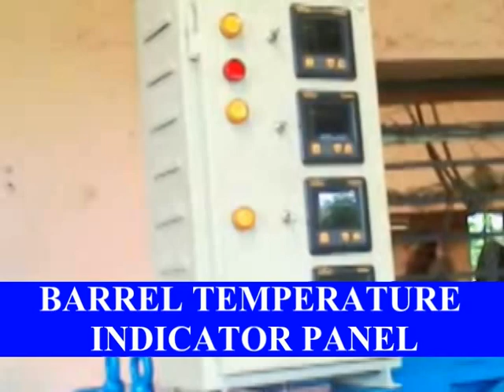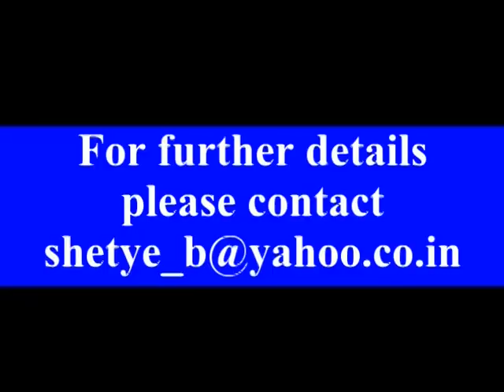SOYA EXRUDER SPLIT BARREL SYSTEM-for food processing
ALL NEW CONCEPT IN FOOD PROCESSING EXTRUDERS, EASY CLEANING AS CHOCKING IS COMMON DURING PROCESSING, NO NEED TO DISMANTLE HEAVY BARREL HEADS, JUST OPEN AND CLEAN, HIGH OUTPUT,
EXCELLENT FOR--
   # CHUNK, NUGGETS (TEXTURISED SOY PROTEINS),
   # CHUNK STYLE TSP- Large chunks, steaks, minced small
                                       chunks, flaked, soy crisps, strips.
   # CHUNK STYLE TEXTURISED WHEAT PROTEINS ( TWP).
   # STRUCTURED MEAT ANALOG (SMA).
   # FIBROUS SOY PROTEINS (FSP).
   # HIGH MOISTURE MEAT ANALOG (HMMA).
                               # TEXTURED MEAT PROTEINS (TMP)
BENEFITS OF EXTRUSION :-
  * Versatile range of final products.
  * Ingredient flexibility.
  * Continuous process.
  * Increased productivity.
  * Reduced production costs.